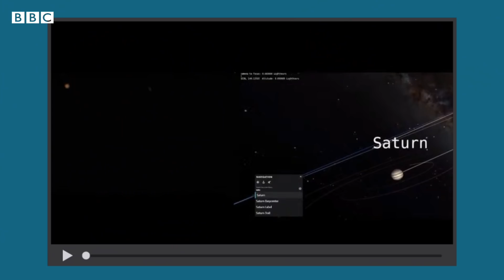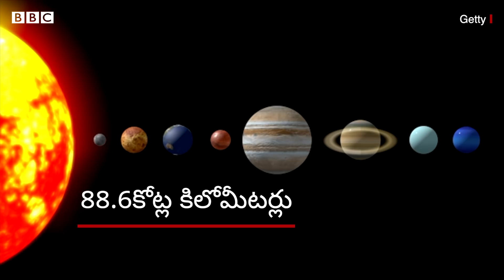Great Conjunction: ఇప్పుడు మీరు ఈ అద్భుతాన్ని మిస్సయితే, మరో 794 ఏళ్లు ఆగాల్సిందే | BBC Telugu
మహా సంయోగం.. బృహస్పతి, శని గ్రహాలు అత్యంత దగ్గరగా రావడాన్ని మనం నేరుగా చూడొచ్చు. ప్రతి 20 ఏళ్లకూ ఈ రెండు గ్రహాలు దగ్గరగా వస్తాయి. కానీ ఇప్పుడు మాత్రమే ఈ మహా సంయోగం ఎందుకింత ప్రత్యేకమో తెలుసా?